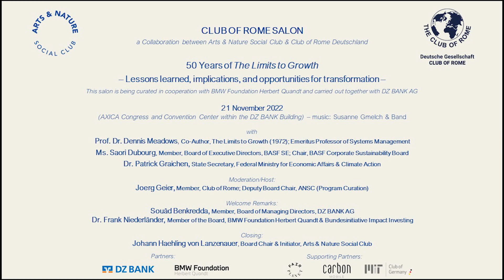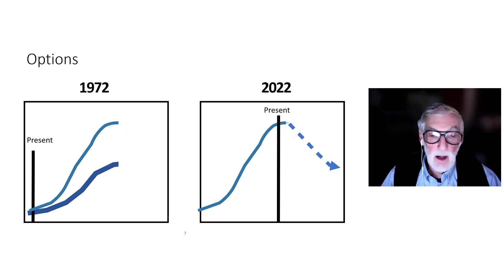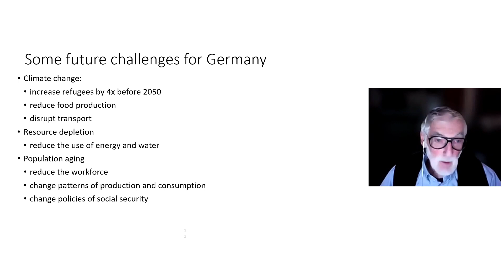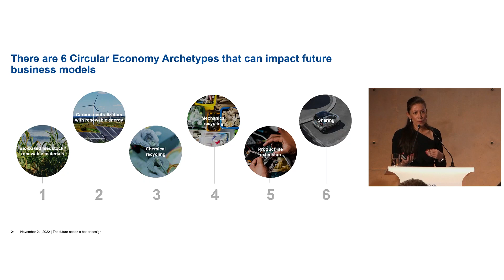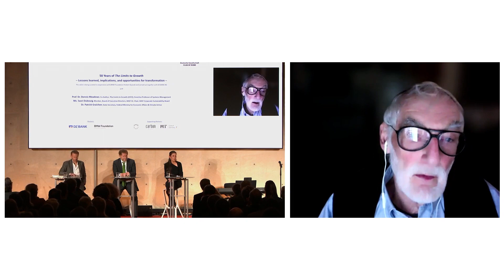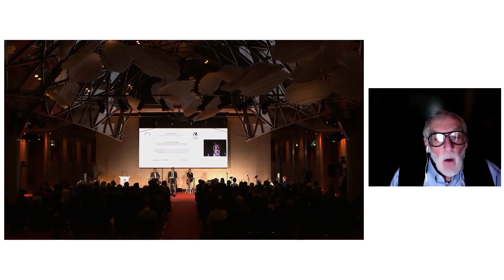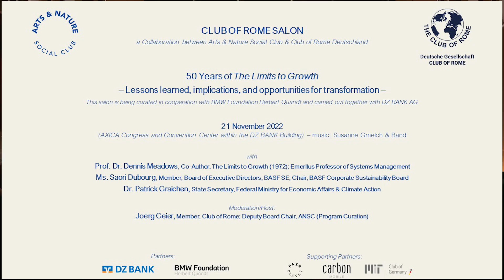50 Years of "Limits to Growth". With Prof. Dr. Dennis Meadows, Saori Dubourg & Dr. Patrick Graichen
CLUB OF ROME SALON
a Collaboration between Arts & Nature Social Club & Club of Rome Deutschland

50 Years of "Limits to Growth"
Lessons learned, implications, and opportunities for transformation

This salon is being organized in cooperation with BMW Foundation Herbert Quandt and carried out together with DZ BANK AG.

Guests:
We would like to invite you to an inspiring salon evening with the following guests:
Prof. Dr. Dennis Meadows, Co-Author, The Limits to Growth (1972); Emeritus Professor of Systems Management; President, Laboratory for Interactive Learning
Saori Dubourg, Member, Board of Executive Directors, BASF SE; Chair, BASF Corporate Sustainability Board; Member, German Council for Sustainable Development
Dr. Patrick Graichen, State Secretary, Federal Ministry for Economic Affairs & Climate Action

Welcome Remarks:
Souâd Benkredda, Member, Board of Managing Directors, DZ BANK AG
Dr. Frank Niederländer, Member of the Board, BMW Foundation Herbert Quandt & Bundesinitiative Impact Investing
Jörg Geier, Member, Club of Rome and Program Chair/VP, ANSC (Program Curation & Moderation)
Introduction:
Jörg Geier, Member, Club of Rome and Program Chair, ANSC (Moderation/Curation)
The evening will be musically accompanied by Susanne Gmelch’s wide repertoire.

About this Salon
The Club of Rome, a global think tank, has been committed to the sustainable future of humanity since 1968, focusing on major trends against the background of long-term and interdisciplinary thinking. The purpose of this salon series carrying its name is to highlight areas where systemic changes can make a significant difference for a better future.
What conclusions can be drawn from The Limits to Growth? Which one of the scenarios represented in the book is the development path we are on? And what actions can be taken based on the insights gained? The Limits to Growth is causing as much controversy today as it did when it was first published in 1972: questioning the paradigm of never-ending economic growth seems to be indisputable to some while others – including the Club of Rome – look at it as a necessity to remain within the confines set by planetary boundaries.
The core message of The Limits to Growth indicates that population growth in conjunction with excessive resource consumption and capital growth undoubtedly results in a collapse scenario. The application of technology to apparent environmental problems may delay such a scenario but not put an end to it. Even within the “green movement,” there are diverging opinions on whether there can be green growth or whether degrowth is a viable option.
The dialog will focus on the consequences of The Limits to Growth in relation to today’s political and economic challenges. The speakers will explore which economic limitations may already exist with regards to the consumption of natural resources or the emission of greenhouse gases. We will discuss the necessity for political decisions and regulatory adaptations (such as a carbon taxes) as well as future-oriented measures in the German and global economy driven by responsible corporations.
Prof. Dr. Dennis Meadows led the research team at MIT whose efforts culminated in The Limits to Growth (1972). He has been a tenured professor in faculties of management, engineering, and social sciences. Prof. Meadows has developed innovative and complex strategic games. He has received numerous international awards for his work, including the Japan Prize in April 2009.
Ms. Saori Dubourg is Member of the Board of Executive Directors of BASF SE. She is responsible for BASF’s global businesses in Monomers, Performance Materials, Petrochemicals, and Intermediates. Furthermore, she oversees the region Europe, the startup trinamiX, and the BASF Corporate Sustainability Board.
Dr. Patrick Graichen serves as State Secretary, Federal Ministry for Economic Affairs & Climate Action. From 2014 to 2021, he was Executive Director and Managing Director of Agora Energiewende, a non- profit think tank that develops strategies to advance the goal of climate neutrality in Germany, Europe, and the rest of the world.
The speakers’ impulse statements will be followed by a conversation moderated by Jörg Geier to further explore the topic.

About the Arts & Nature Social Club
The Arts & Nature Social Club, is an international members club launched in Berlin in November 2019. As such, ANSC is shaping a global community of opinion leaders from the arts, sciences, and entrepreneurship.
Contrary to most other private clubs, ANSC is not only about providing a safe space for and services to like-minded members, but its mission is also all about purpose and change. Activities include both fundamental and thought-provoking salons on topics such as “Circularity,” “Purpose” or “Growth.”